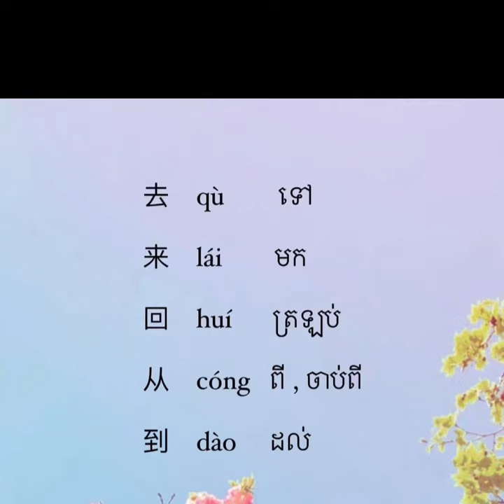ថ្ងៃ​នេះ​ខ្ញុំ​រៀន​និយាយ​ភាសា​ចិន និង​ពាក្យ​ខ្មែរ​ខ្លីៗ今天我学说中文和高棉单词短火#learnchinese